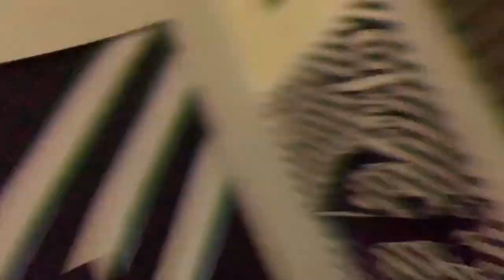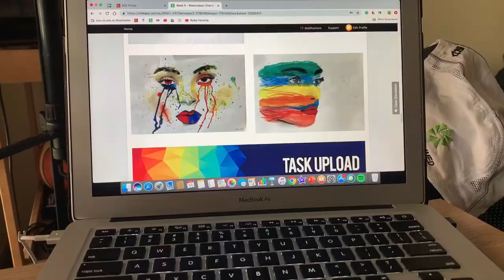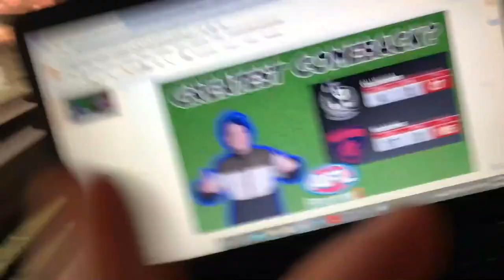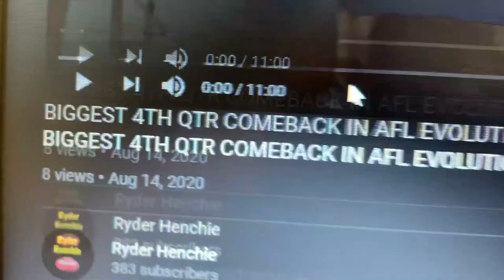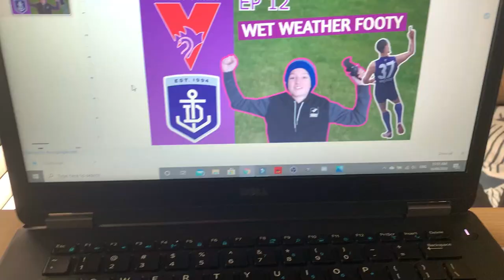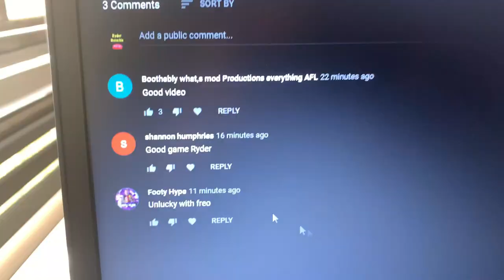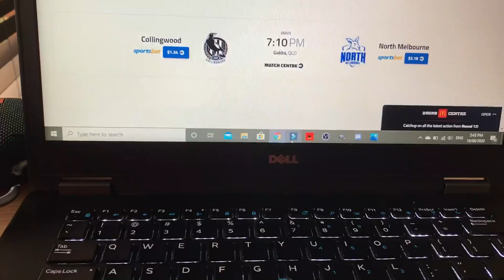JACK NEWNES HEARTBREAKER (Weekly Vlog #2)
Like For More Weekly Vlogs